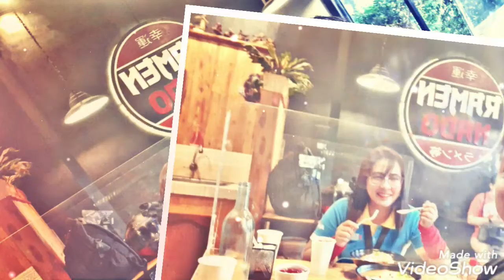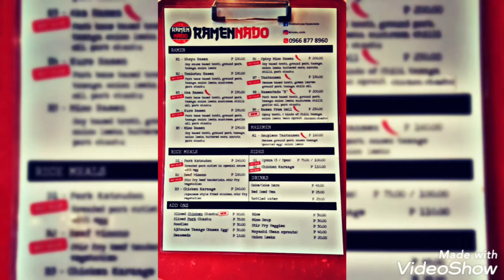food trip ni dodong & inday tara tikman natin ang ibat ibang masasarap na pagkain dito sa pinas.